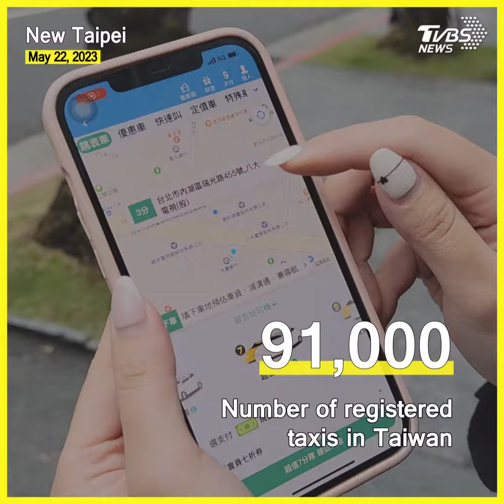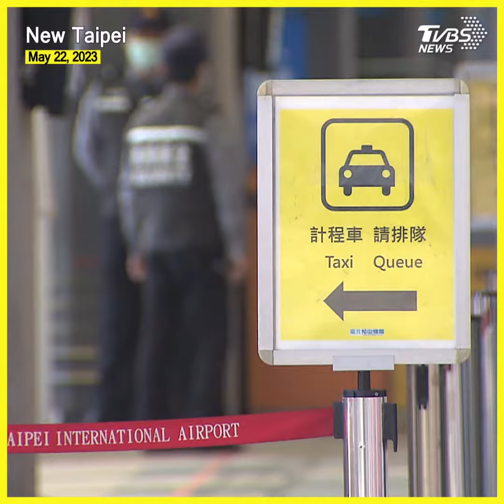Taxi drivers in Taiwan required to obtain passenger liability insurance by June 15